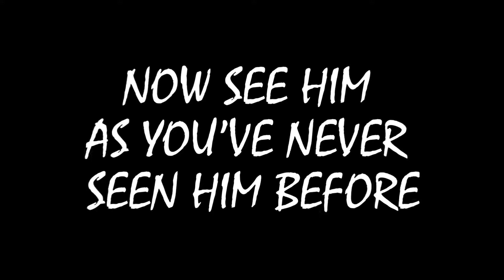Sad Little Monkey Man 2: The Saddening (GLOBAL ANNOUNCEMENT TRAILER 2018)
A video made with the help of Studio 11 and The Hawk Shop.
Edited by Josiah Martin